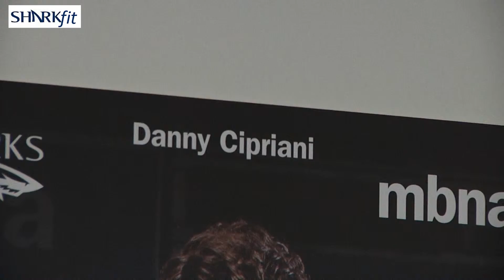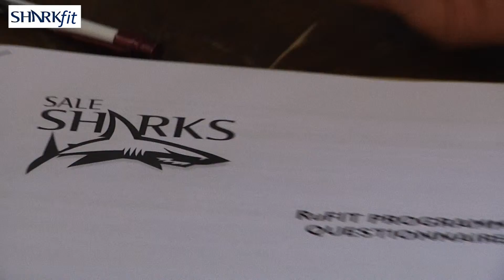Colin McKevitt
Test default text